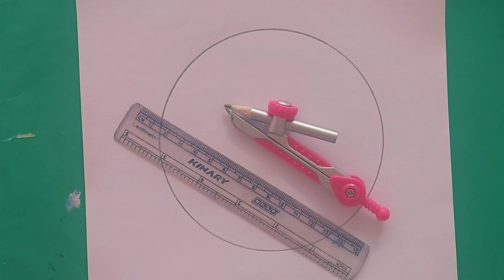Easy landscape scenery drawing in a circle / Pencil drawing scenery/ How to draw easy scenery / Art.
Hey guys! In this art drawing tutorial i will show you Pencil drawing in circle step by step || Easy scenery drawing || Circle drawing easy || Art videos.